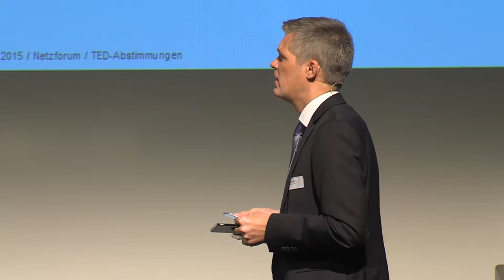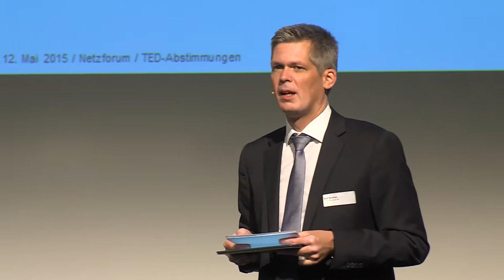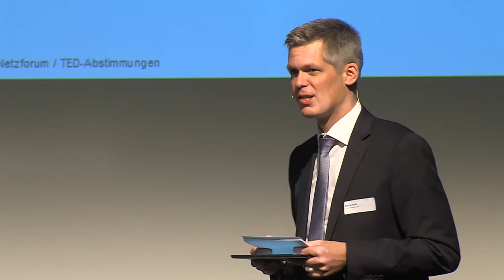Matthias Schmid über das «Netz 2025» und anschliessende Podiumsdiskussion - Netzforum 2015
Inputreferat von Matthias Schmid, Leiter System Design bei Swissgrid, zum Thema: «Das Netz 2025: Welches Netz brauchen wir in 10 Jahren?»

Podiumsdiskussion mit
- Georg Klingler, Greenpeace / Umweltallianz
- Dr. Dieter Reichelt, Leiter Division Netze, Axpo Power AG
- Matthias Schmid, Leiter System Design, Swissgrid AG
- Dr. Thomas Staffelbach, Leiter Anlagenmanagement, SBB
- Andreas Stettler, Leiter Hydraulische Kraftwerke,
- BKW FMB Energie AG; Präsident Hydrosuisse

Exposé d’ouverture Matthias Schmid, Responsable de System Design, Swissgrid SA : «Le réseau 2025: de quel réseau aurons-nous besoin en 2025 ?»

Suivi d‘un débat avec
- Georg Klingler, Greenpeace / Alliance environnementale
- Dr Dieter Reichelt, Responsable de la division Réseaux, Axpo Power AG
- Matthias Schmid, Responsable de System Design, Swissgrid SA
- Dr Thomas Staffelbach, Responsable Gestion des installations, CFF
- Andreas Stettler, Responsable Centrales hydrauliques électr.,
- BKW FMB Energie AG, Président Hydrosuisse